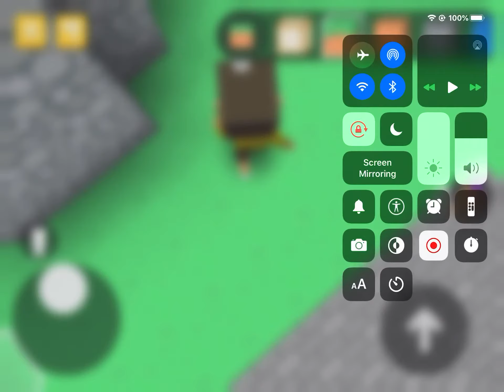Crafty lands play “w” Sarah Cooper